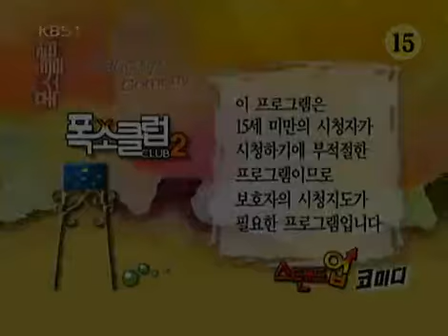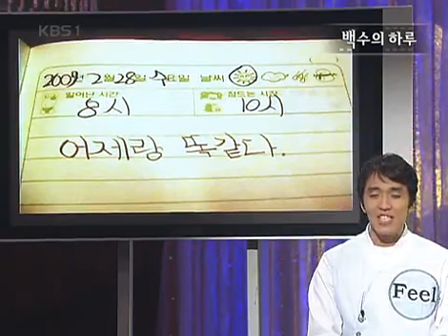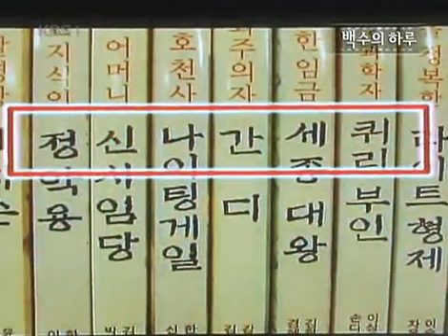폭소클럽2 - Comedy Club 2 220070310 #001